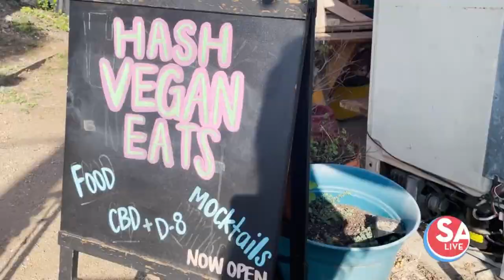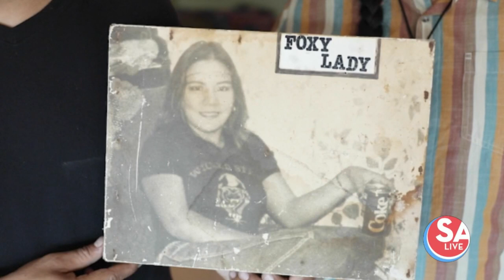South Side restaurant serves up vegan tacos + non-alchoholic margaritas | SA Live | KSAT 12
Hash Vegan Eats is located at 5007 S. Flores Street in San Antonio.